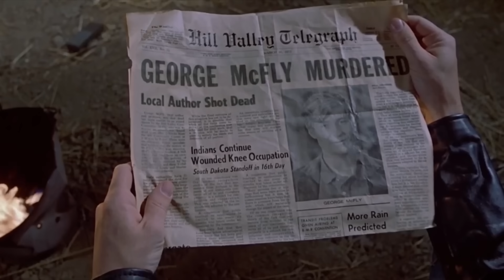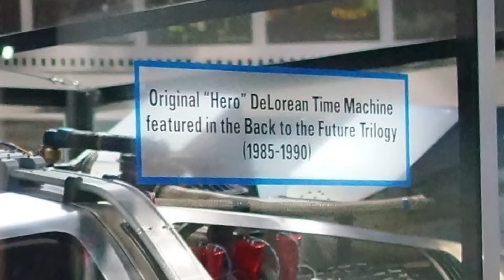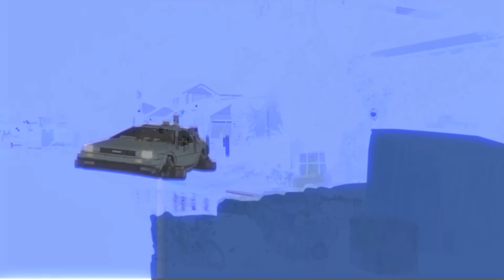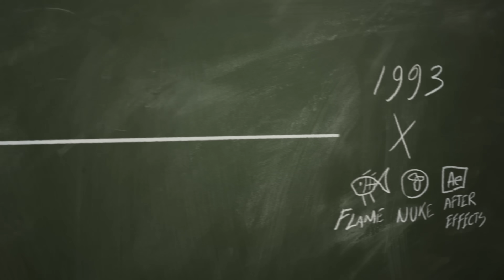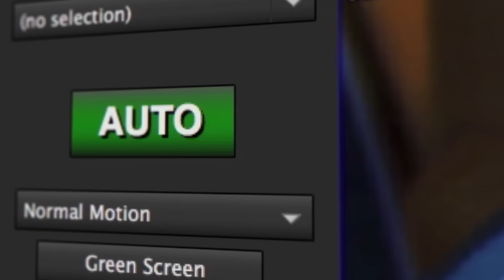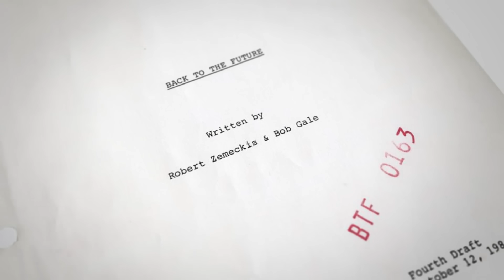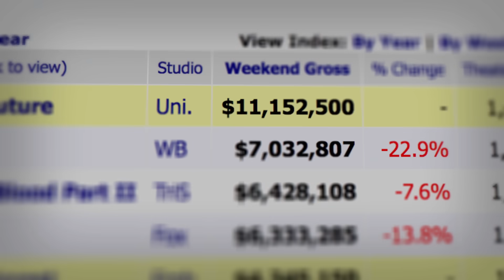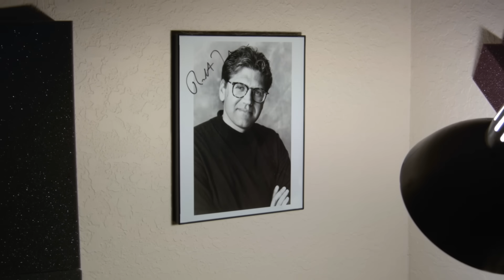Back to the Future | VFXcool (1/2)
Time to step away from viral videos and discuss some historically epic VFX work. In this episode, Captain Disillusion dives into the tech Industrial Light & Magic used to create the diverse visuals of the Back to the Future trilogy.

Unless otherwise indicated, all footage and images used to illustrate this video essay are property of Universal Pictures and ILM.